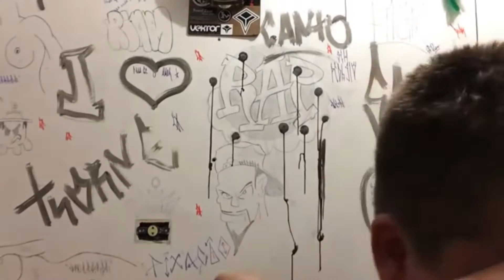O GOSTOSINHO EM HD VIDEO CASSETADA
Vídeo cassetada Com O Gostosinho